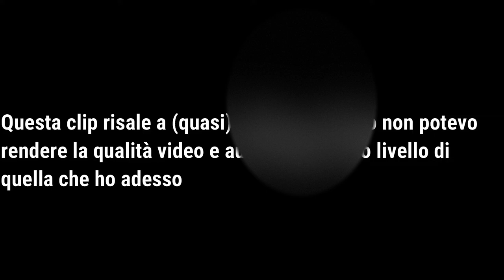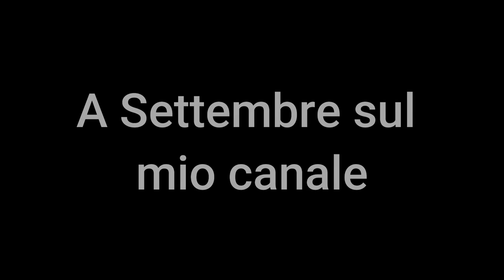Quando feci ascoltare a ByAngel Tube "Mr. Simpatia" per la prima volta.